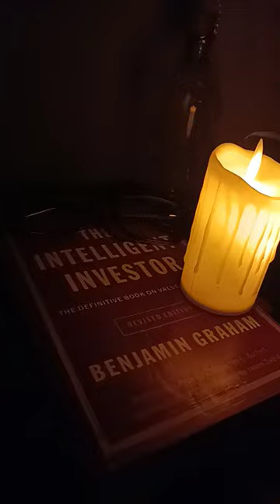Read more Earn More